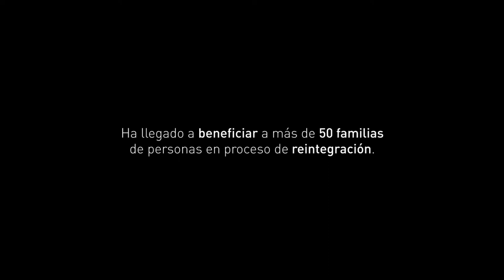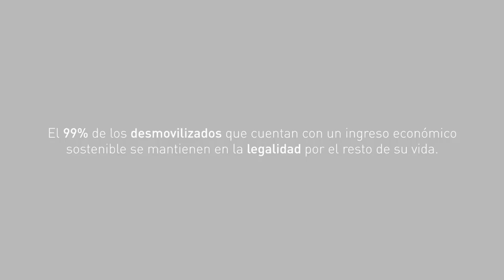MiniMarkets 2x3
El modelo sostenible de emprendimiento y reconciliación "Minimarkets 2X3"

Apoya :  Coltabaco, Fenalco, y Postobón